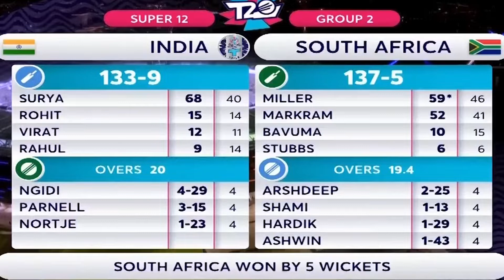Surya is 360 superstar player Pakistani cricketers reaction on his attacking style cricket